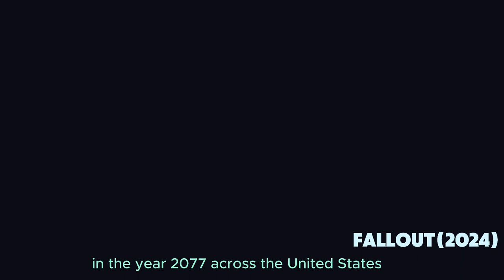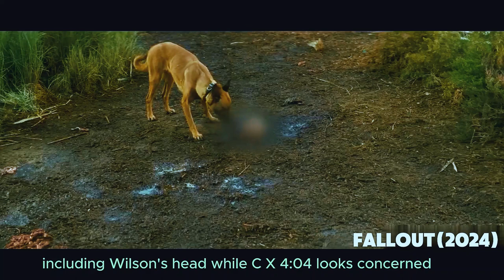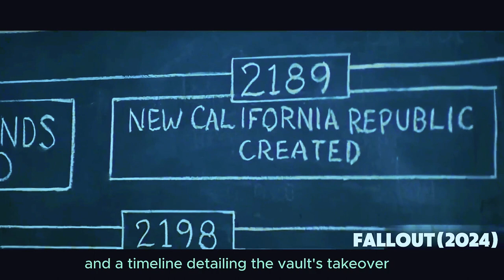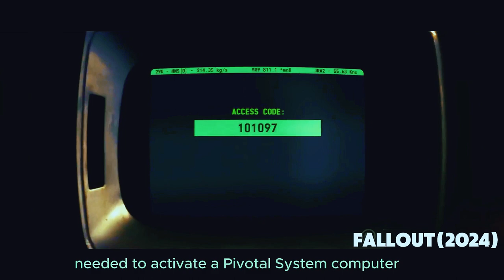Wealthy People Live Underground In 2267.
Embark on a harrowing journey into the heart of a ravaged world with "Fallout (2024)," a gripping television adaptation of the iconic video game series. Set in a post-apocalyptic America, this intense drama unfolds in the year 2077, immediately following a catastrophic nuclear war that has decimated the Earth, leaving behind a landscape filled with peril and uncertainty.

"Fallout (2024)" explores the lives of those who survived the apocalypse, taking refuge in massive underground bunkers known as vaults. Each vault, governed by its unique rules and societies, encapsulates a microcosm of pre-war American culture and paranoia. Our story begins in Vault 33, where the resourceful Lucy navigates through complex societal dynamics and external threats, from deceitful vault dwellers to marauding raiders on the surface.

As the vault's tranquil existence shatters, Lucy and other characters are thrust into a larger narrative that questions the morality of survival, the preservation of technology and knowledge, and the essence of human integrity. "Fallout (2024)" is not just a tale of survival but a profound exploration of humanity's resilience and adaptability under the most dire conditions.

Join us as we delve into this desolate yet strangely captivating world, where each episode uncovers more about humanity's fate and the new social orders emerging from the remnants of the old world. "Fallout (2024)" promises to be a mesmerizing addition to the post-apocalyptic genre, blending intense action, deep character studies, and a stark vision of a future that might yet await us all.

🔥 Act now and don't miss the intense action and suspense-experience the fallout of humanity's last stand in our captivating recap of "Fallout (2024)."

Category:, Action, Adventure, Drama